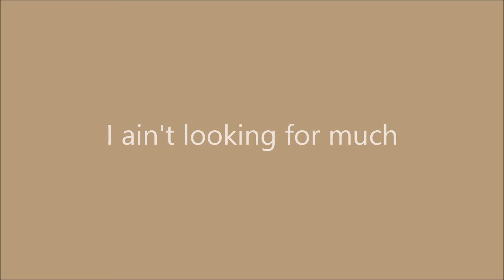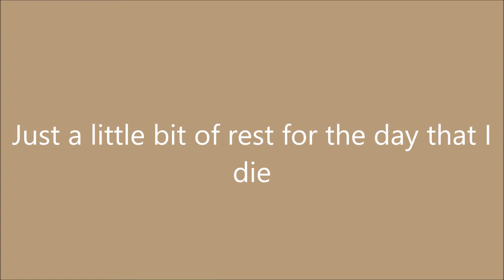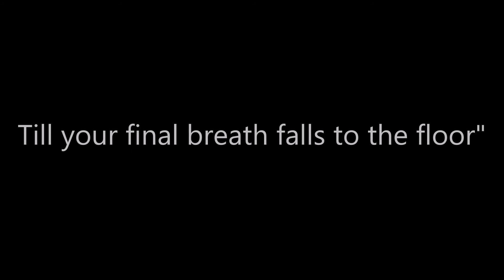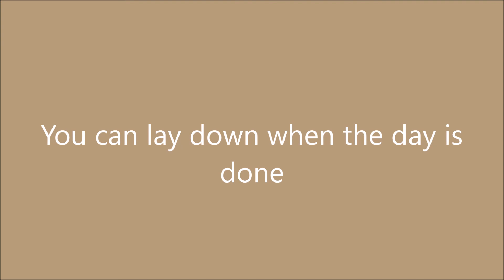Fingers to the Bone - Brown Bird (lyrics)